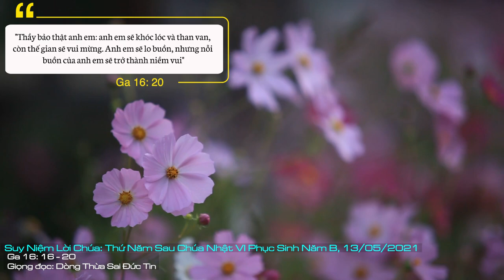Suy Niệm Lời Chúa: Thứ Năm Sau Chúa Nhật VI Phục Sinh - Năm B, 13/05/2021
Thứ Năm Sau Chúa Nhật VI Phục Sinh - Năm B: Xin giúp chúng con luôn biết tín thác và cậy trong vào Chúa.
"Một ít nữa các con sẽ không thấy Thầy, rồi lại một ít nữa các con sẽ thấy Thầy, vì Thầy về cùng Cha". Những lời dạy của Chúa Giêsu làm cho các môn đệ khó hiểu là vì họ chưa thực sự đón nhận được Thần Khí của Chúa.
Quả vậy, sau khi Chúa Giêsu đi vào cuộc thương khó, chết và sống lại, và nhất là sau khi đã nhận lãnh Thần Khí của Chúa, các môn đệ mới thực sự hiểu những lời ấy là Chúa nói về biến cố vượt qua của Chúa: Chúa bị giết chết nhưng sau đó Chúa đã phục sinh và về trời ngự bên Chúa Cha. Tuy nhiên để đón nhận được những biến cố ấy, các môn đệ phải trải qua một kinh nghiệm mà chính Chúa Giêsu đã nói trước: “các con sẽ than van khóc lóc, còn thế gian sẽ vui mừng. Các con sẽ buồn sầu; nhưng nỗi buồn của các con sẽ trở thành niềm vui”.
Là những Kitô hữu bước theo đường Chúa đi, chúng ta cũng đón gặp những gian nan thử thách như các môn đệ xưa. Chúng ta cũng phải đối đầu với những khó khăn của cuộc sống, với những cám dỗ của thế gian, xác thịt và ma quỉ. Đời sống đức tin của chúng ta luôn bị những cám dỗ này tấn công. Và nếu thực sự không có ơn Chúa trợ giúp, chúng ta sẽ “than van khóc lóc, còn thế gian sẽ vui mừng”. Nhưng Chúa đã sống lại, Chúa đã chiến thắng thế gian và ma quỷ. Đó là niềm tin và hy vọng của chúng ta. Hãy luôn bám vào Chúa, hãy luôn cậy dựa vào Chúa, chúng ta sẽ cảm nhận được điều Chúa dạy: “Các con sẽ buồn sầu; nhưng nỗi buồn của các con sẽ trở thành niềm vui".
Lạy Chúa Giêsu, xin giúp chúng con luôn biết tín thác và cậy trong vào Chúa. Amen.